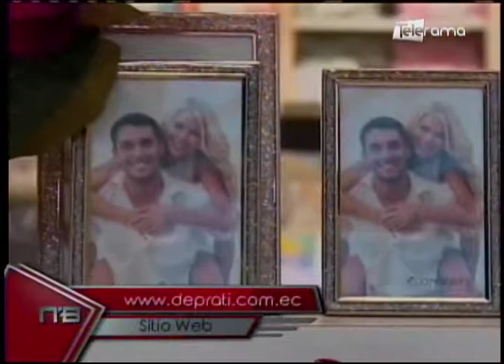De Prati Hogar presenta opciones de decoración y regalos por el mes del Amor y la Amistad